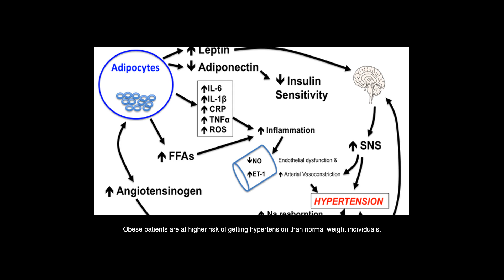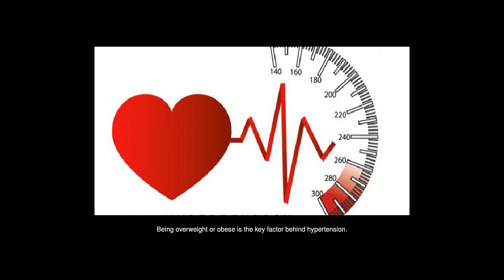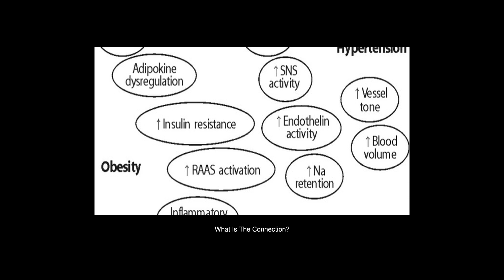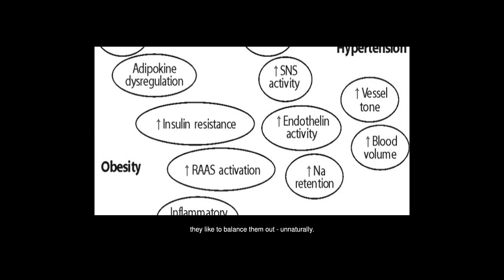What Is The Link Between Obesity And Hypertension?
Answers from: Himanshu Mehra Pj Chiang

Obesity and hypertension are interlinked. Obese patients are at higher risk of getting hypertension than normal weight individuals. Hypertension refers to an abnormally high blood pressure. It is a silent disease with no early symptoms. It affects an individuals lifestyle and increases the risk of heart disease, stroke, and death. A normal blood pressure is 120 over 80 but a high blood pressure is more than 140 over 90. Men are more prone to hypertension than women at a younger age. There are a number of risk factors that increase the chance of having hypertension. Let us look at the important factors: People aged over 60 have a high chance of getting hypertension. With age, blood pressure increases steadily. Some existing diseases such as cardiovascular disease, kidney disease, high cholesterol levels, increase the chances of having hypertension. Being overweight or obese is the key factor behind hypertension. Other factors include inactive lifestyle, a salt-rich and fatty diet, alcohol and tobacco consumption, a family history of high blood pressure and excessive stress. Hypertension is closely related to excess body weight and weight reduction happens automatically after a fall in blood pressure. A healthy balanced diet is common in treating both obesity and hypertension. As discussed above, if we combine both the factors together, it can be concluded that higher weight is associated with high blood pressure levels. On the other hand, a loss of weight is associated with a decrease in blood pressure. The common factor that helps in both managing weight and henceforth blood pressure levels are important: A change in the lifestyle and diet is mandatory. Regular exercise and 30 minutes of brisk walking should be included in every days lifestyle. Cut into fatty and junk food and include more fruits, vegetables, and low-fat dairy products to start a balanced diet. Avoid excessive intake of tobacco and alcohol. If all the above fails, a weight loss surgery is recommended by the doctors. Weight loss is the most important step in reducing hypertension. Sources: Obesity And Hypertension. What Is The Connection?